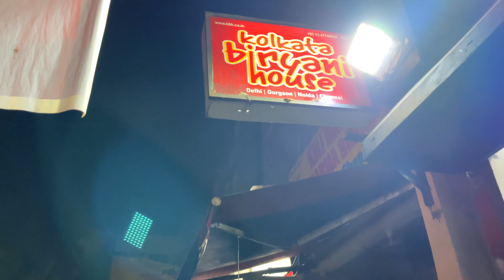Tried bengali street food in CR Park, delhi. Worth it ? | Christmas party at home🎉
CR park delhi, bengali street food, mini kolkata , CR park market, delhi food vlog, delhi street food vlog,

I'll try to bring some interesting stuff in future videos.